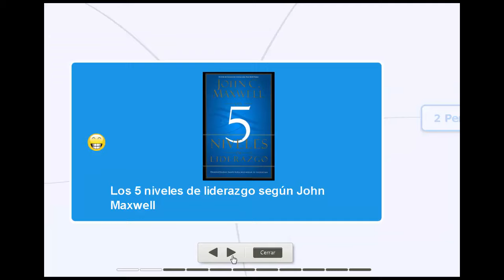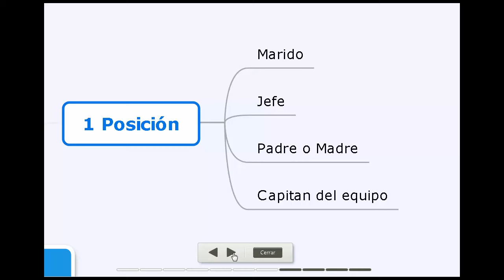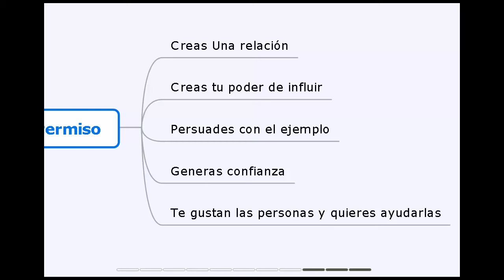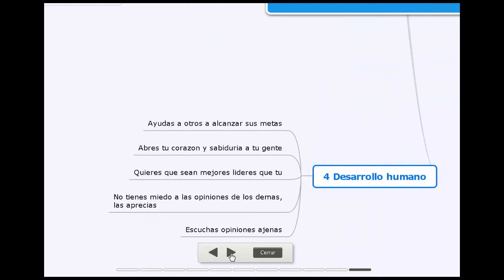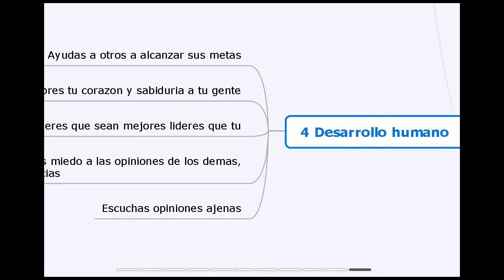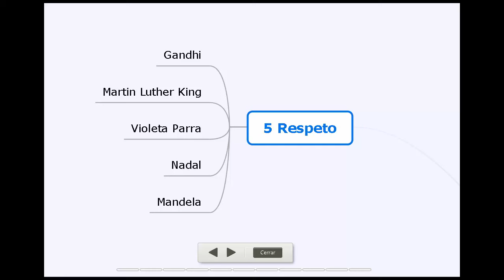🙋‍♂️ Los 5 niveles de LIDERAZGO de John Maxwell 🙋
👨‍🚀 ¿CONOCES LOS 5 NIVELES DE LIDERAZGO? 🧿 El liderazgo es una de las cualidades imprescindibles para un creador de activos. Un creador de activos debe de alguna manera debe aprender a ser un líder y este video te da los pasos fundamentales para crecer en tu liderazgo. ¿Cuáles son los 5 niveles de liderazgo de John Maxwell?

El liderazgo es la capacidad de llevar a las personas de un sitio a otro. Un buen líder los lleva a un sitio mejor. Los malos líderes prefieren el inmovilismo. Piensa en líderes como Hitler o Stalin, que crearon un mal cambio. Un cambio destructivo.

¿Cómo convertirse en un mejor líder? ¿Cuáles son las cualidades que tienen los mejores líderes del mundo? ¿Se nace siendo líder o uno puede aprender a ser líder? Estas preguntas sobre el liderazgo son importante. Gran resumen de los 5 niveles de Liderazgo - John Maxwell. Aprende liderazgo activo. Dirección del mapa mental

¿Cómo ser un buen líder? Existen muchos niveles de liderazgo. El liderazgo es una de las cualidades imprescindibles para un creador de activos. Un creador de activos debe de alguna manera debe aprender a ser un líder y este video te da los pasos fundamentales para crecer en tu liderazgo. Liderazgo, principios de ORO de Maxwell.

¿Qué Preguntas Que Debe Hacerse Un/a Líder, Según John Maxwell? ¿Cuál es el alma del liderazgo? El liderazgo es la capacidad de llevar a las personas de un sitio a otro. Un buen líder los lleva a un sitio mejor. Los malos líderes prefieren el inmovilismo. John Maxwell español. El liderazgo en las organizaciones siempre es mejorable. Resumen de los 5 niveles de Liderazgo - John Maxwell.
¿Cuáles son las creencias de un mal líder? Mapa Mental Liderazgo.

0:00 ¿Qué son los 5 niveles del liderazgo de John Maxwell?
0:59 Liderazgo N# 1 Posición
2:38 Liderazgo N# 2 Permiso
4:02 Liderazgo N# 3 Producción
5:49 Desarrollo Humano
7:05 Respeto